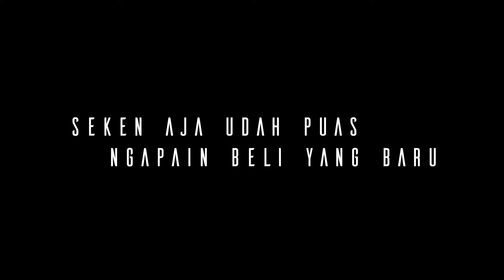HRV E CVT 1.5 AT 2016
Desain SUV kompak 5-penumpang bergaya coupe dengan ciri khas atap menurun di buritan, permainan desain yang seolah menjadikan HR-V hanya memiliki dua pintu samping. Desainnya begitu menggoda, sporty dan berjiwa muda. Wajar kalau kemudian banyak yang jatuh hati padanya.

Honda HRV E 1.5 CVT AT 2016/2017 (D)
Specifikasi Mobil
• Siap pakai
• 1500cc
• Matic
• Facelift
• Camera mundur
• Triptonic
• Electric jok
• Kelengkapan ada semua

Harga di atas utk kredit dp minim 5th
Dijamin :
• bebas tabrak
• bebas banjir
• Bergaransi
MOBIL SEKEN ( SEKEN AJA UDAH PUAS. NGAPAIN BELI YANG BARU)